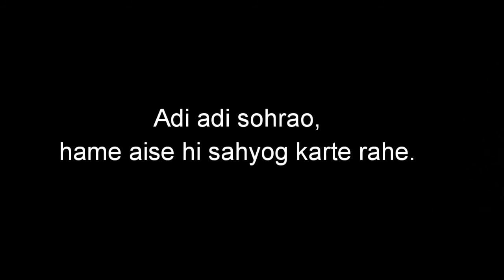Veerang l Thakur Vishwanath Sahdeo l Bharatwarsh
Happy Independence Day Friends.
On this day we got independence from the 1000 years of barbarism and loot. Lakhs of people laid their lives so that we can live with our head held high.

Here is one of those heroes about whom we were not even tought in our text books. Watch this video and I hope you will enjoy it.